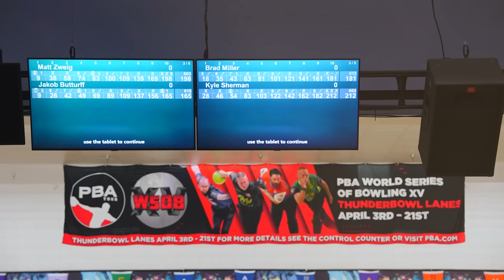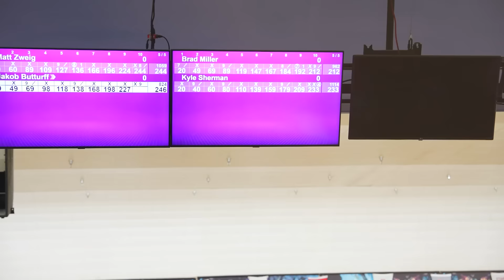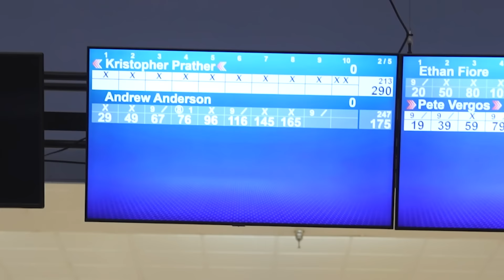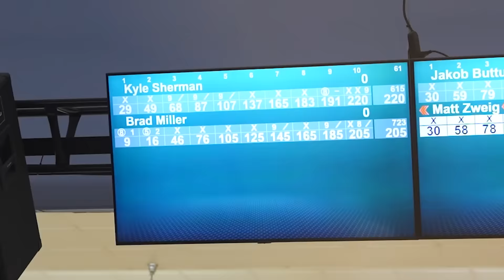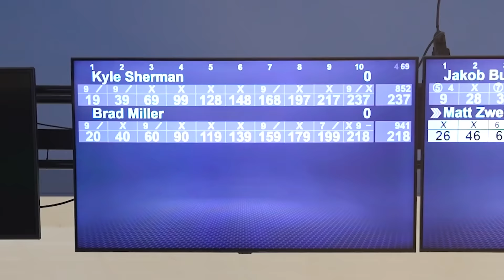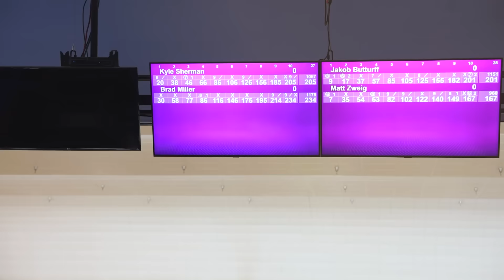Both Of These Oil Patterns WHOOPED US!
Brad and Kyle attack the Roth/Holman PBA Doubles event. There is only 10 games of qualifying on two different oil patterns, so its either strike or get out of the way!